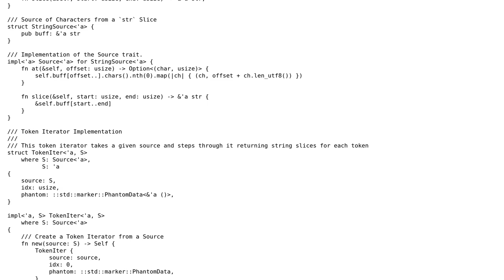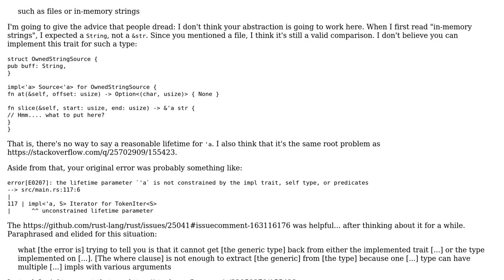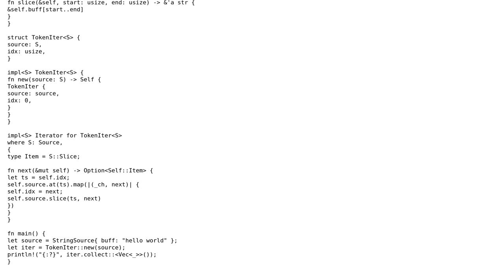Code Review: Lexer Implementation in Rust - `PhantomData` Awkwardness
With thanks & praise to God, and with thanks to the many people who have made this project possible! You are responsible for your own actions.